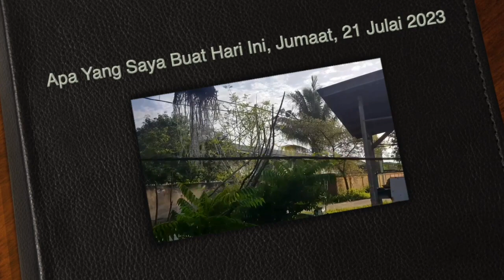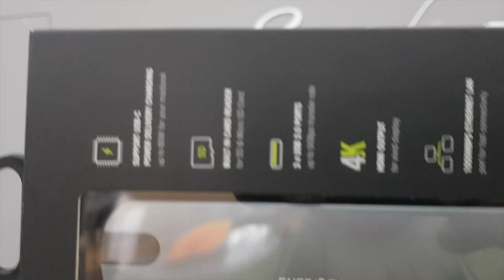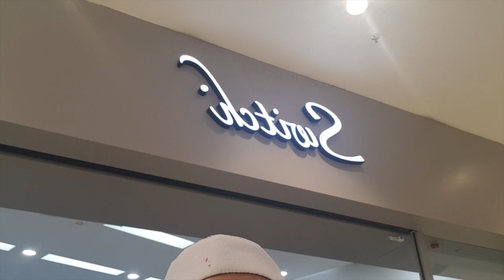APAKAH GURU PENCEN BUAT HARI INI JUMAAT 21 JUL 23? | Switch KTCC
Aktiviti saya hari ini
00:29 - 10:19 Makan nasi lemak di Warung Pak Usop Gong Badak
10:21 - 11:21 Membeli AluHub HD Pro di Switch KTCC